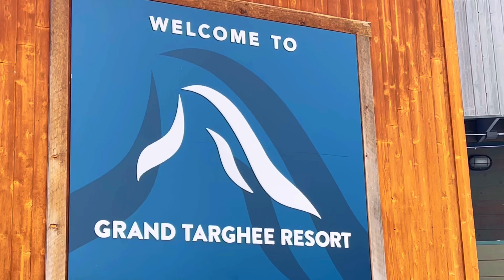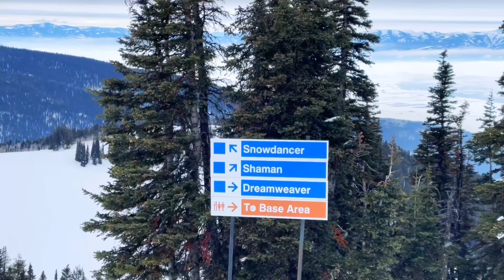GRAND TARGHEE RESORT | WYOMING | SNOWBOARDING | THINGS TO DO IN WYOMING | WINTER ADVENTURE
“DUST”